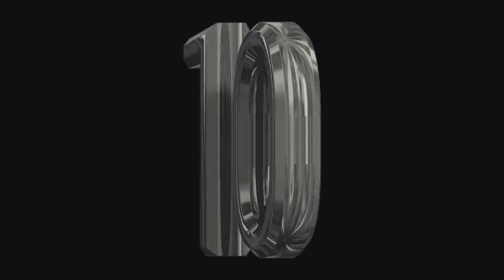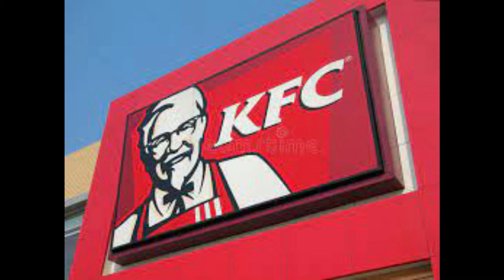Facts About INDIA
Interesting facts and knowledge about India

India,gain knowledge ,view, facts, knowledge,Most Amazing facts,
facts you never knew , Did you know ,Did u know
get more interesting information from all around the world,